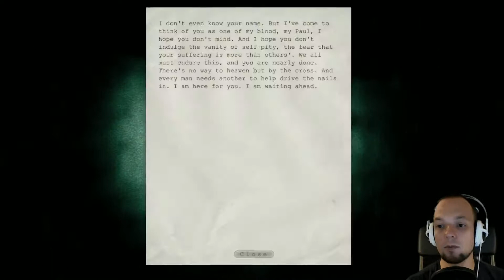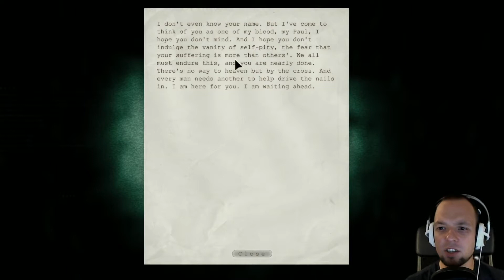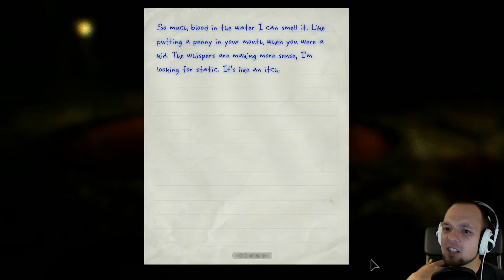Let's Play Outlast - Part 8 - CAN'T SEE SHIT - Outlast Playthrough | Outlast Gameplay